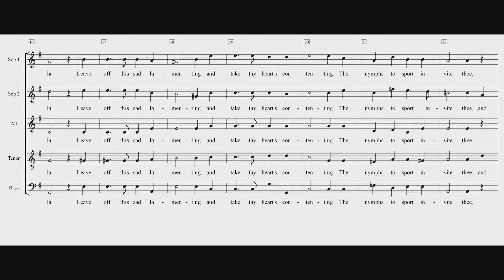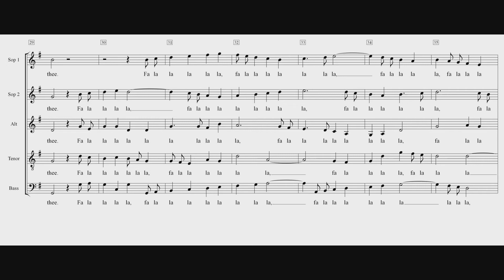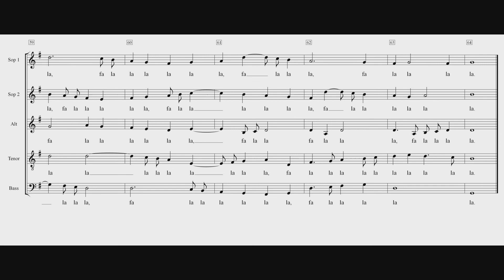Come away sweet love Thomas Greaves Einstudierung Sopran 1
Chormusik aus dem alten England